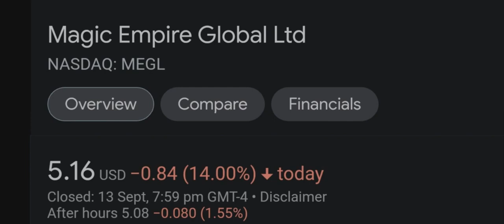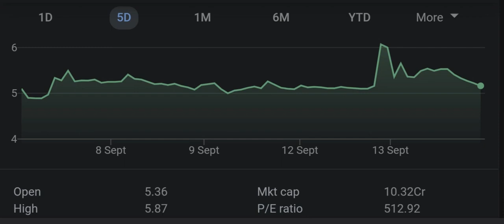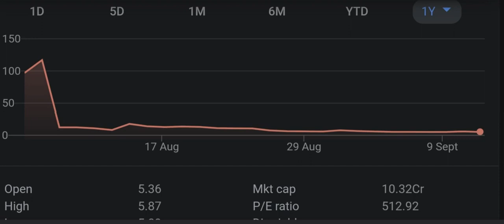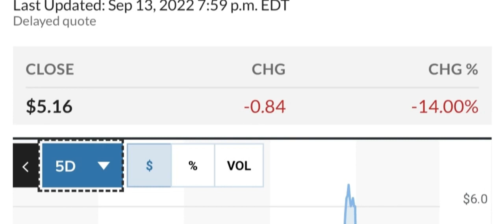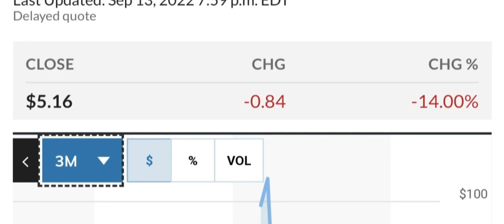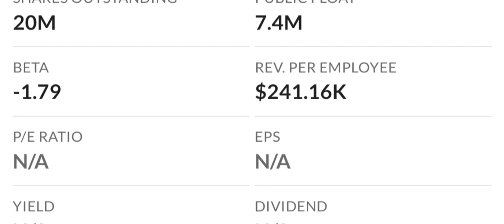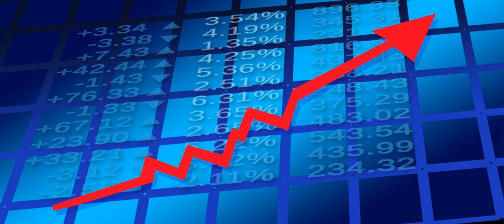MEGL Recap The Next 4 IPOs To Explode Your Questions Answered And More! Moomoo Trade